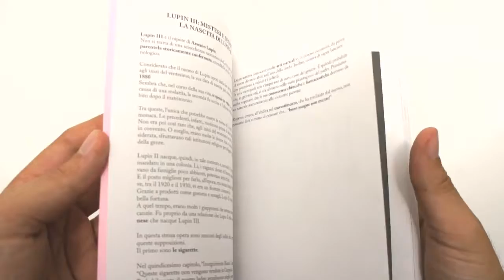LUPIN III #4 MONKEY PUNCH - FUMETTO MANGA PLANET MANGA PANINI COMICS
Link Amazon

ARRIVA GOEMON!!! Il samurai capace di far impazzire milioni di telespettatori mozzando tutto quanto si trovi a portata dell’indistruttibile e affilatissima katana, fa la sua prima apparizione nel manga che ha dato origine alla leggenda dell’inafferrabile Lupin...